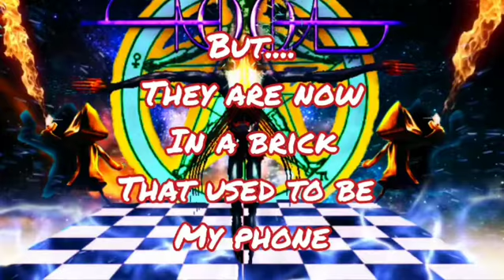TooL Remix Of The Grudge